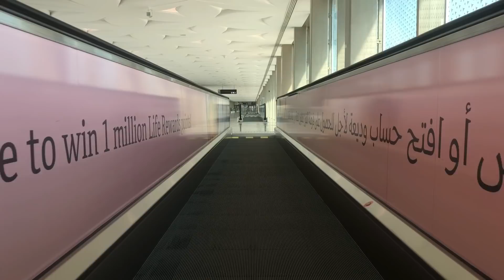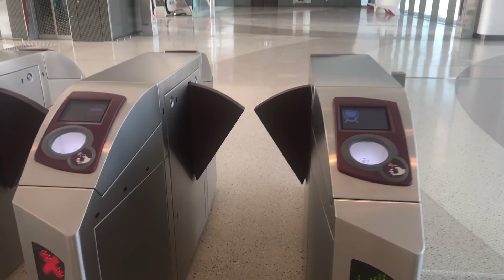QATAR METRO | SMART PLUS MEDIA